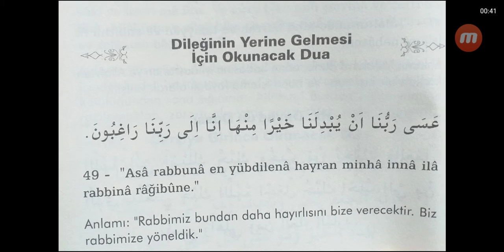Dileklerin Kabulü İçin Dua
Dileğin Kabulü İçin Dua